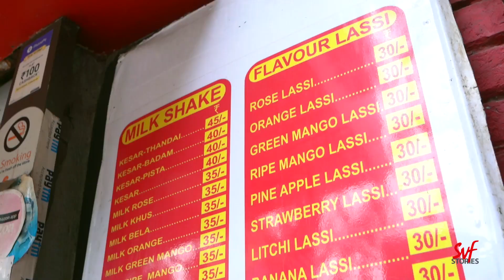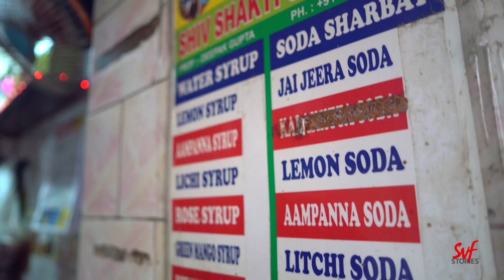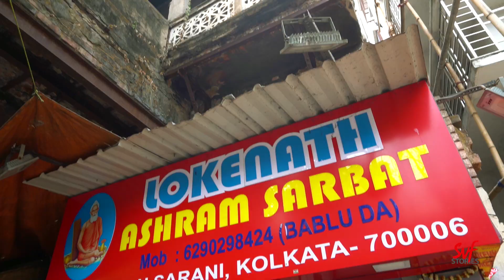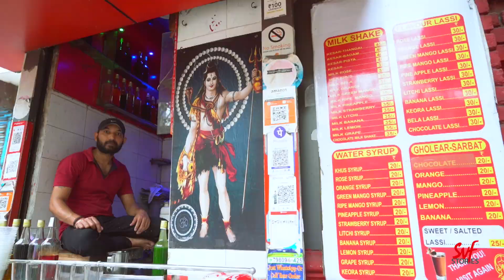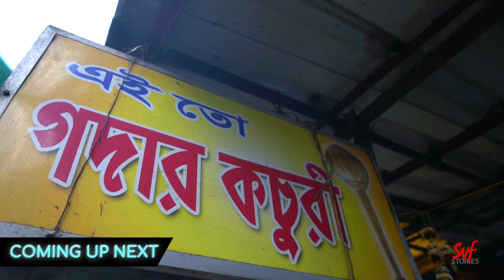আলবাত শরবত | Best Thandai in Kolkata | Khai Khai with Gogol | Episode 01 | SVF Stories Vlogs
এই হোলিতে একটু SpecialThandai হবে নাকি ? কোথায় পাবেন কলকাতার best শরবত ? Watch Gogol set out on his search for the best of the best in the city !